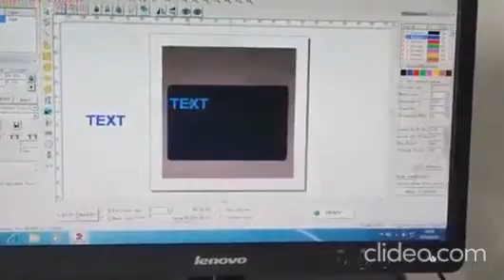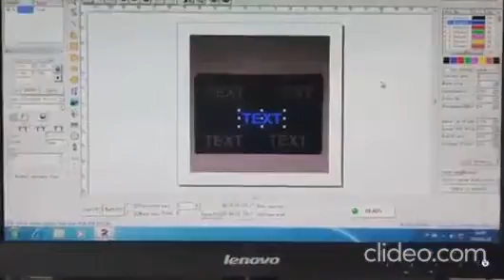Latest Optical Viewing Laser Marking Machine for Fast Marking Setup from Maxsell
Watch operational demo of Maxsell Laser Marking Machine with Latest Inbuilt Camera Technology, which can increase increase the quality and placing of marking text and content to make you understand the impact of marking position and output in advance.

Arihant Maxsell Technologies Private Limited
1st Floor, Old 138/1, New, 1, Nungambakkam High Rd, Nungambakkam,